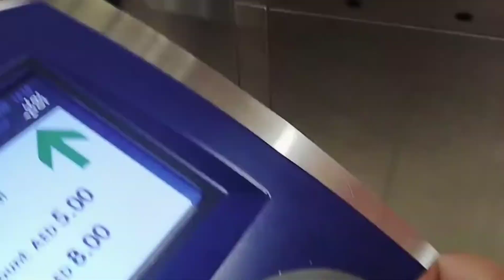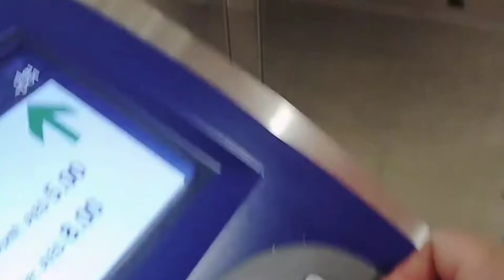Dubai Metro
gala trip sa metro... visiting neighborhood